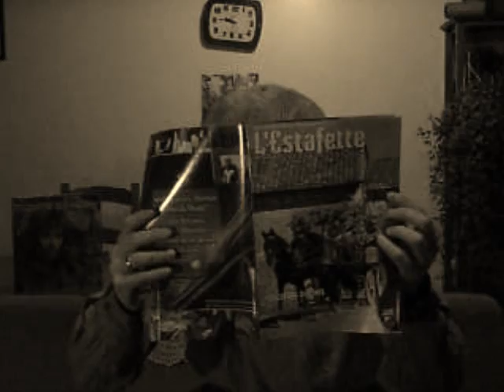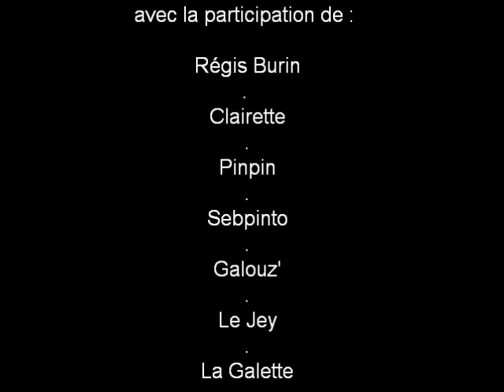MA GROLLE jean claude boudebeat.wmv